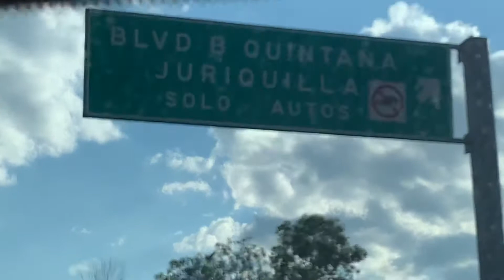On our way back to Juriquilla (9/13/22)